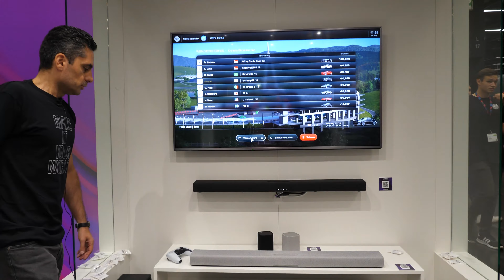Gamescom 2023: Yamaha True X-Bar 50A Soundbar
*** Basic Tutorials ***